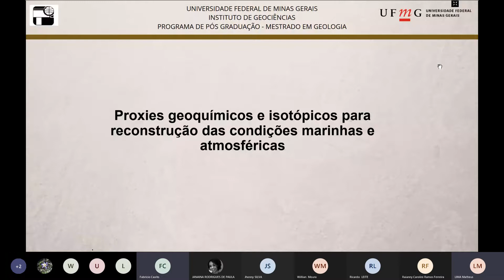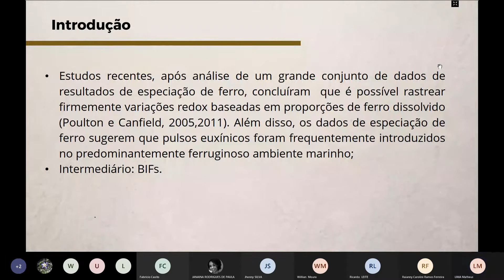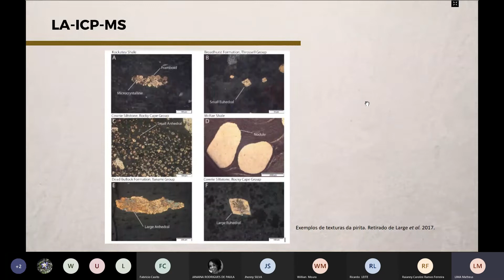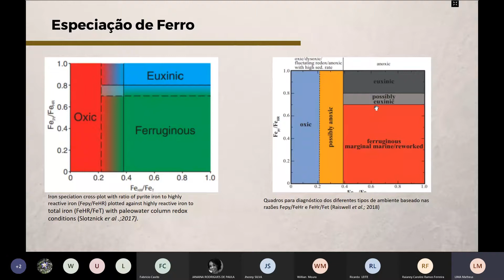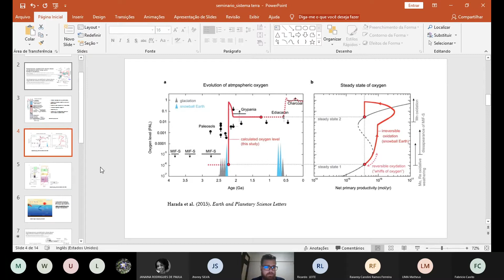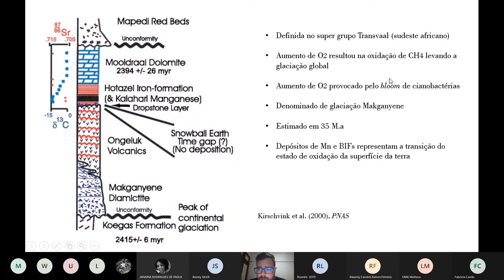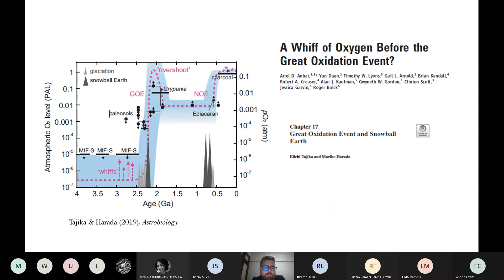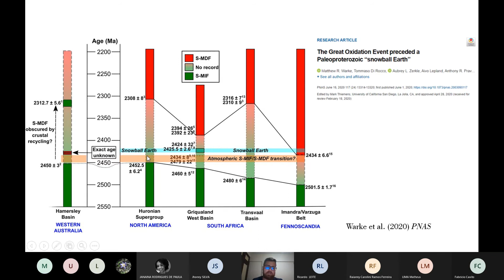Seminários Sistema Terra 19/08/2021 - Proxies geoquímicos e Terra Bola de Neve Paleoproterozoica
Seminários apresentados na disciplina Evolução Integrada do Sistema Terra, pós-graduação geologia UFMG 2021/01.